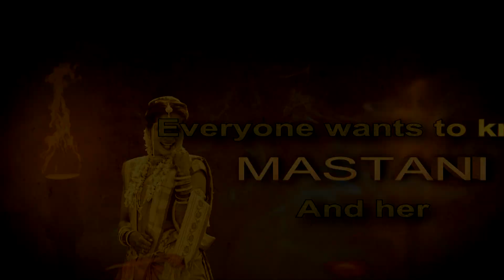Wedding Video | Wedding Song | Diwani Ho Gai Song | Raj Motion & Photo Team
Experience the beautiful music, the grand setting, Deepika Padukone’s graceful moves and the National Award winning choreography in ‘Deewani Mastaani’ song from 'Bajirao Mastani'.

Singers: Shreya Ghoshal, Ganesh Chandanshive
Qawwali Singers: Mujtaba Aziz Naza, Shahdab Faridi, Altmash Faridi, Farhan
Lyrics: Siddharth Garima
Qawwali Lyrics: Nasir Faraaz
Marathi Lyrics: Ganesh Chandanshive

Listen ad-free with YouTube Premium
Song
Deewani Mastani (From "Bajirao Mastani")
Artist
Shreya Ghoshal, Ganesh Chandanshive, Mujtaba Aziz Naza, Shahdab Faridi, Altmash Faridi, Farhan Sabri
Album
ErosMusic (on behalf of Eros Music); Polaris Hub AB, LatinAutorPerf, BMI - Broadcast Music Inc., Hexacorp (music publishing), The Royalty Network (Publishing), and 16 Music Rights Societies